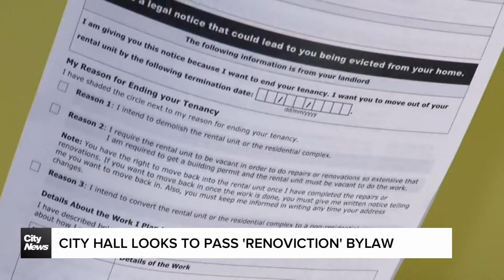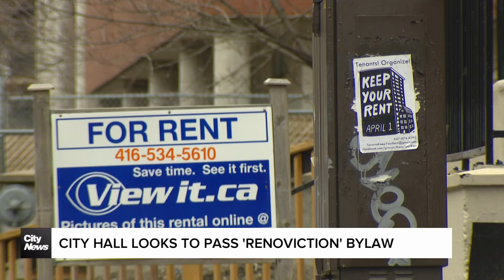Renoviction bylaw to be developed in Toronto after committee approval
Landlords would require permits from the city before any repairs or renovations that would force a tenant from their home. Mark McAllister explains.